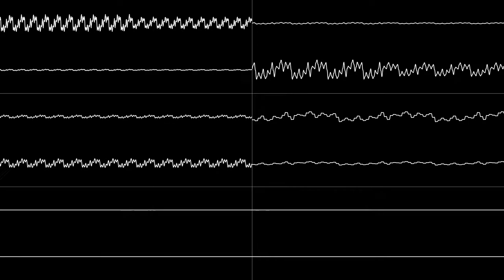"Bishoujo Senshi Sailor Moon (PC Engine CD) - Battle With Queen Beryl" [Oscilloscope View]